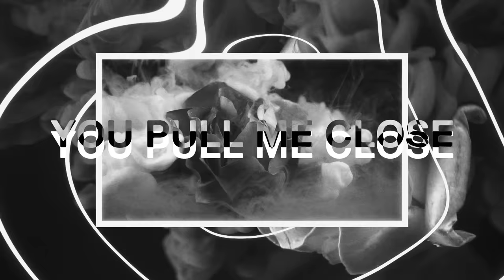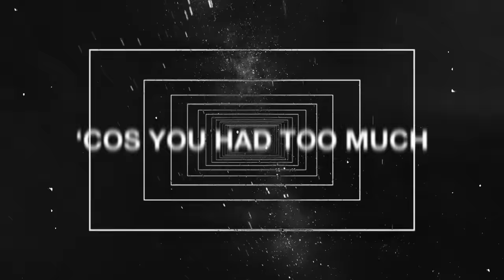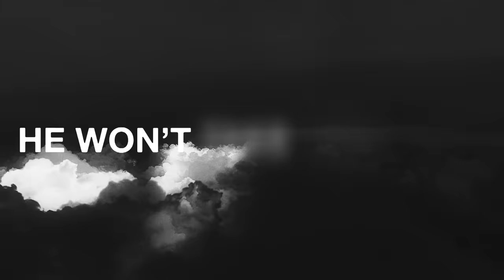James Arthur - Falling Like The Stars (Lyric Video)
The official lyric video to "Falling Like The Stars" by James Arthur.

►LYRICS:
James Arthur – Falling like the Stars

I swear to god, when I come home
I’m gonna hold you so close

Like a river I flow
To the ocean I know
You pull me close
Guiding me home

I need you to know that we’re falling so fast
We’re falling like the stars
Falling in love
I’m not scared to say those words
With you I’m safe

I swear to god, I can see
Four kids and no sleep
We’ll have one on each knee

And when they’ve grown up
You’re still the girl in the club
You always were, my universe

I swear to god, every day
He won’t take you away
Cause without you babe I loose my way

Oh I’m in love, oh I’m in love, oh I’m in love

And I need you to know that we’re falling so fast
Falling in love
And I’m not scared to say those words